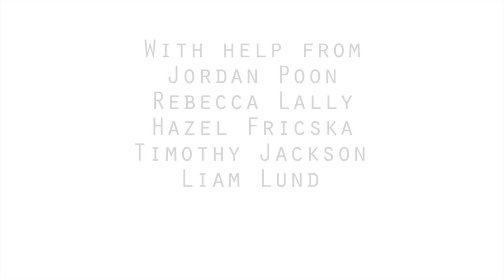Winnie Byanyima: Executive Director of Oxfam International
The Executive Director of Oxfam International recently spoke to us about income inequality, globalisation and the role of women in the eradication of poverty.

A Fillm by Ali Shah
Interviewer: Saoirse Boyle
Additional Questions: Jordan Poon, Rebecca Lally and Hazel Fricska